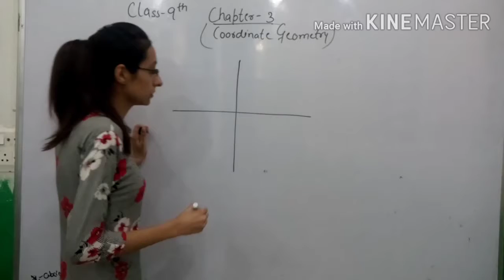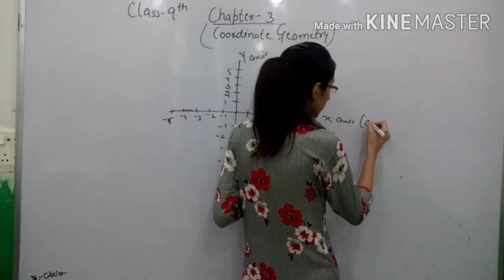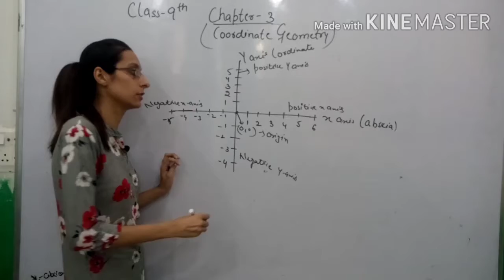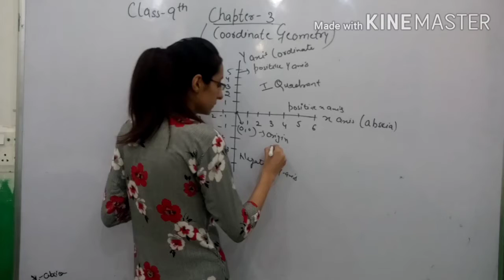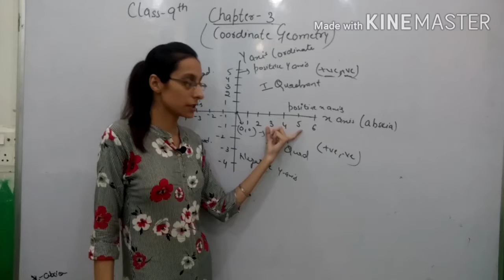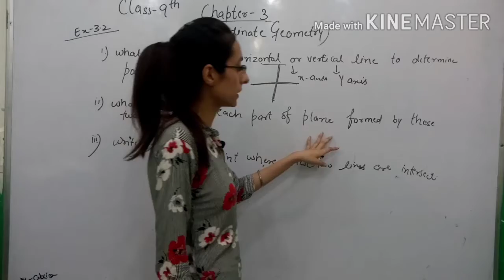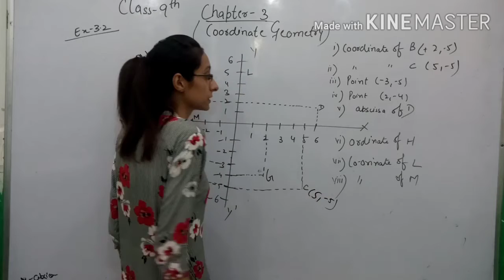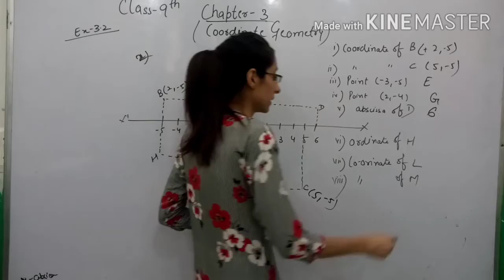Class:-9th, Chapter:-3rd, Ex.:- 3.2, Coordinate Geometry